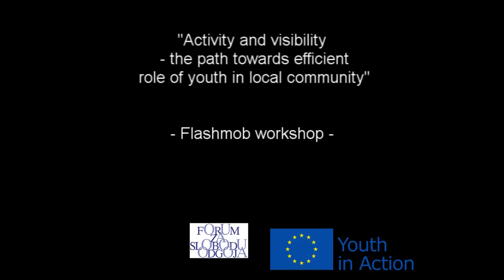Spread tolerance and love! - flashmob video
Flashmob named "Spread tolerance and love!" was held as a part of the training course "Activity and Visibility - the path towards efficient role of youth in local community".

The project has been funded with support from the European Commission through the Youth in Action programme. The training course took place in Crikvenica, Croatia from August 26 to September 3, 2012 and has gathered 26 people from 10 European countries. Besides the participants and the staff of the Activity and Visibility training, in the implementation have joined the participants of the training Nonviolent commmunication II. Thus, more than 60 people from 17 countries have participated in this action!

This video was created within the project "Activity and visibility - the path towards efficient role of youth in local community". This project has been funded with support from the European Commission. This video reflects the views only of the Forum for Freedom in Education, and the Commission cannot be held responsible for any use which may be made of the information contained therein.